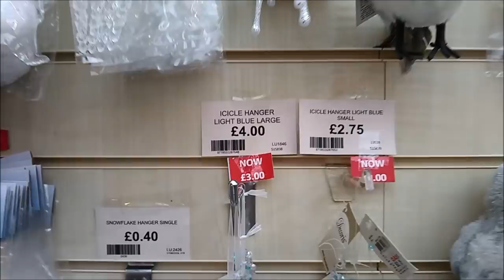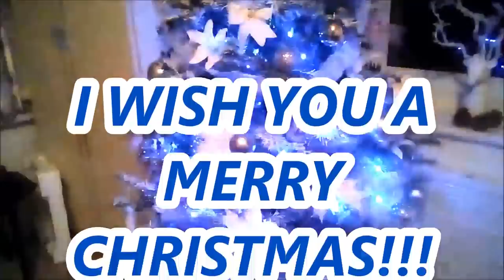КАК Я УКРАШАЮ СВОЮ КВАРТИРУ К РОЖДЕСТВУ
Это первая часть  моего видео о Новогодней ёлке, украшениях квартиры и  гирляндах на  камин.  Я еще не сделала окончательно  все  камины и  квартира  еще  не  украшена  полностью.   Есть  еще  задумки,  которыми  хочу  с  вами  поделиться  во второй  части.